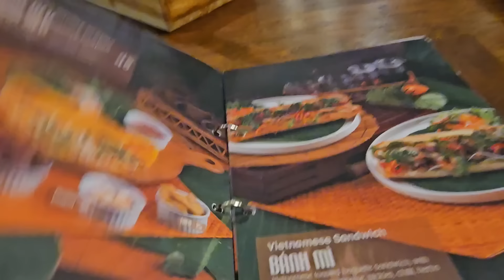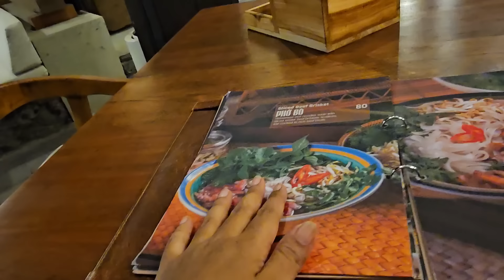Ngemal bareng nenek yg cuek dasteran😅😅